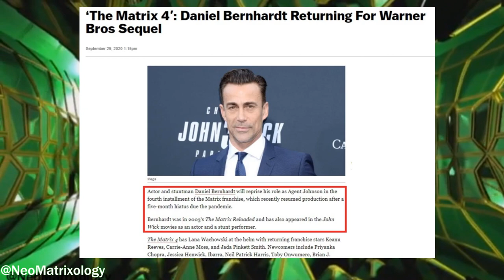MATRIX 4 | Agent Johnson Returns | Daniel Bernhardt Cast News Update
In this video we have some breaking casting news, agent Johnson will be returning to the matrix 4. So if this is your first time down here or you want to know everything about the Matrix media be sure to like, subscribe and hit the notification bell so you do not miss out on any future updates.

►Purchase The Ultimate Matrix Collection:

►Purchase The Matrix Comics 20th Anniversary Edition: